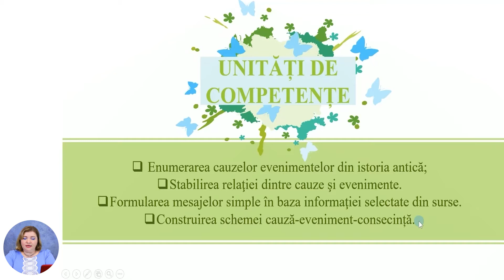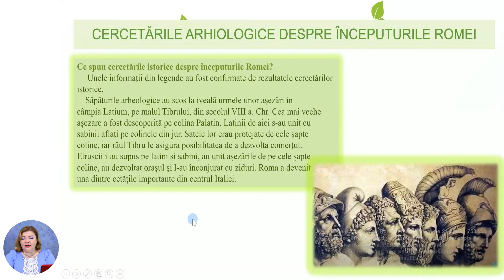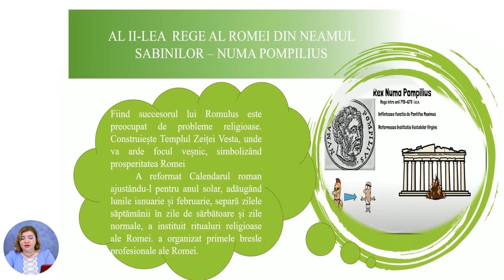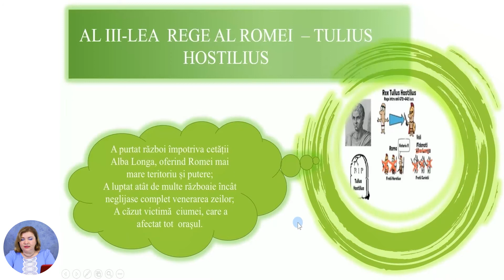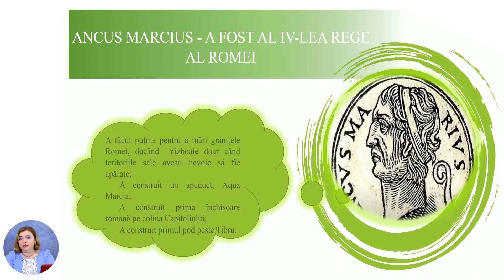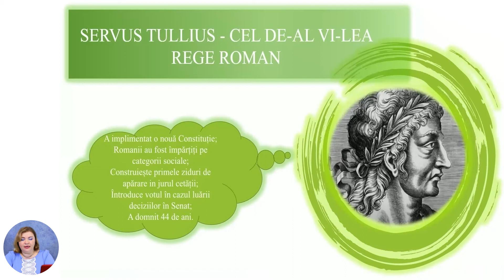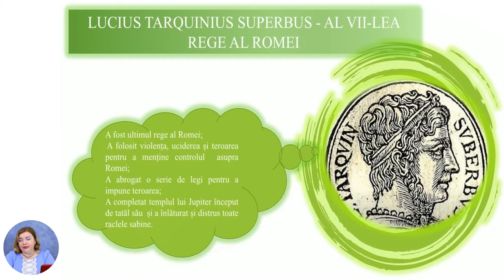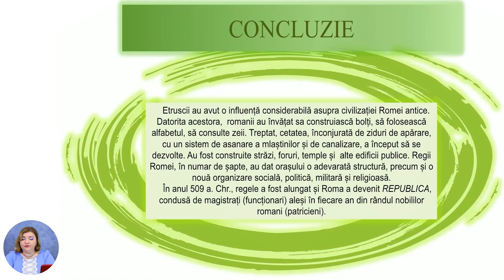Istoria, Clasa a V-a, Roma regală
Tema: Roma regală
Profesor: Caciuc-Roșioru Lucia
Autor: Caciuc-Roșioru Lucia